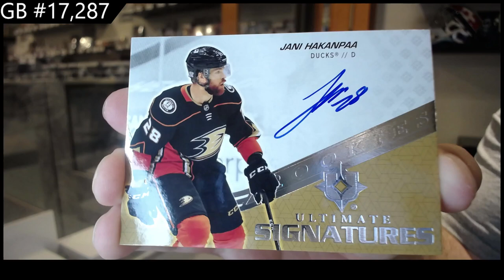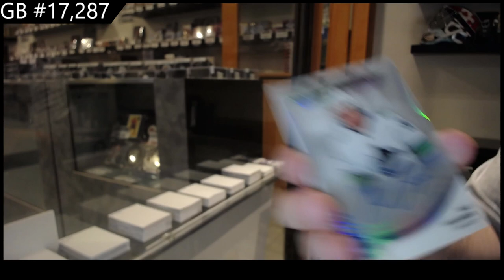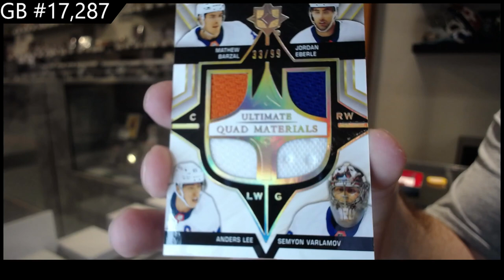20-21 Upper Deck Ultimate 2 Box Break C&C GB #17,287